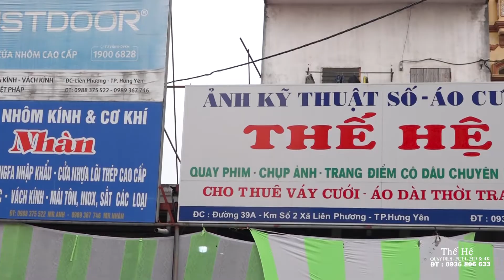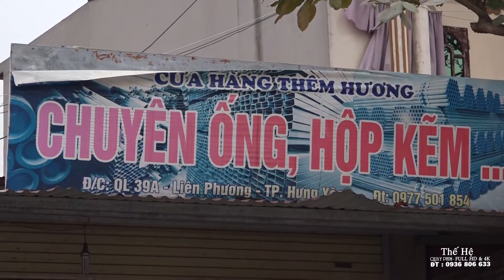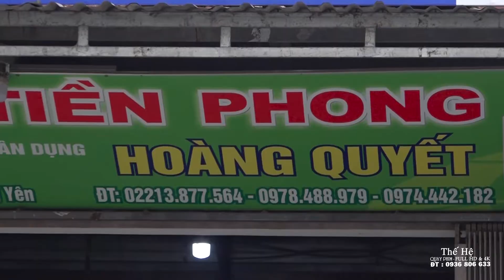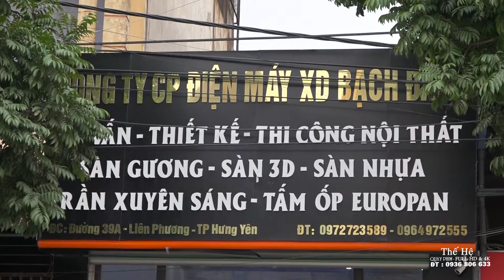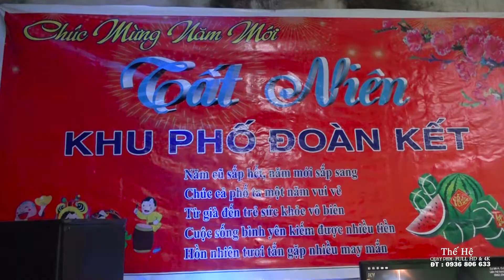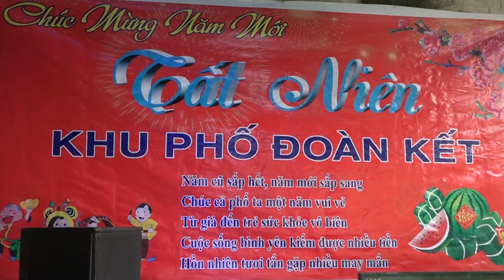TẾT TẤT NIÊN PHỐ ĐOÀN KẾT 2019/ 2020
Thay Mặt ban tổ chức xin chân thành cảm ơn
các Cụ ,các Ông,các Bà,Anh, Chị, Em, cùng các Cháu
trong quá trình công việc buổi Tết Tất Niên, không tránh khỏi
sơ xuất tiếp đón, cũng như công việc hậu kỳ nội trợ ,còn rất nhiều thiếu sót
kính mong tất cả khu phố Đoàn Kết thông cảm cho ban tổ chức